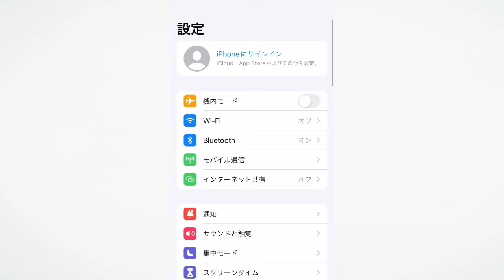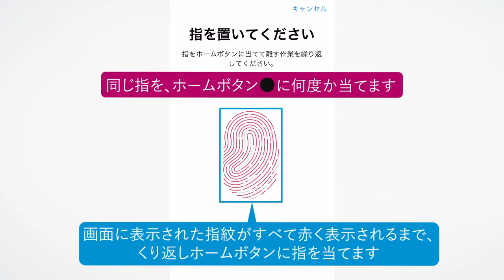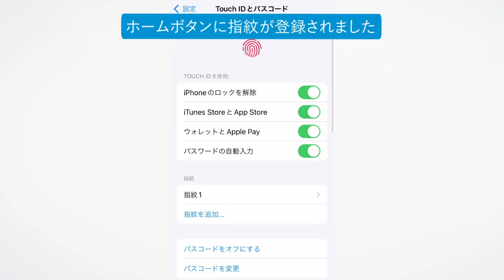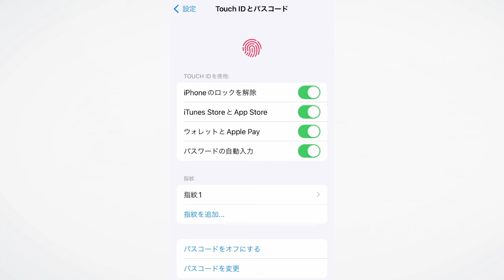指紋でロックを解除できるようにするには（iOS 15.5）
iPhone SEのホームボタンには指紋認証センサーが内蔵されていて、「Touch ID」という機能が利用できます。指紋を登録した指を当て、簡単にロック解除などができます。

インプレスの書籍『できるゼロからはじめるiPhone SE 第3世代 超入門』の特典としてご提供している使い方解説動画です。書籍をお持ちでない方でもご視聴いただけますが、書籍の紙面とあわせてご覧いただくことで、より理解が深まります。

▼iPhone SE（第3世代）解説動画の再生リスト

いちばんやさしいiPhone入門書の決定版

大きな画面と文字で読みやすい、いちばんやさしいiPhoneの入門書。2022年に発売されたiPhone SE（第3世代）の操作に完全対応しています。電話やメールの使い方のほか、ネットで調べ物をする方法や地図の見方など、iPhoneの基本操作を丁寧に解説。カメラの使い方や、YouTubeやLINEなど定番アプリを追加する方法など、スマートフォンならではの楽しみ方もわかりやすく解説しています。さらに、難しい操作や大事な操作については、紙面だけでなくYouTube動画でも解説。はじめてiPhoneに触れる人でもすぐに使えるようになります。

第1章　iPhoneの基本を知ろう
第2章　文字を入力してみよう
第3章　iPhoneを使いやすく設定しよう
第4章　電話を使おう
第5章　インターネットを楽しもう
第6章　メッセージ機能を楽しもう
第7章　写真や動画を楽しもう
第8章　アプリを追加して楽しもう
付録1　iPhoneをアップデートするには
付録2　dアカウントを確認するには
付録3　au IDを登録するには
付録4　My SoftBankを利用するには
用語集